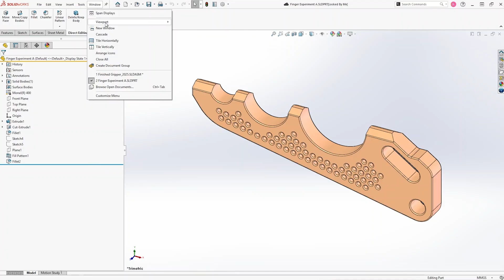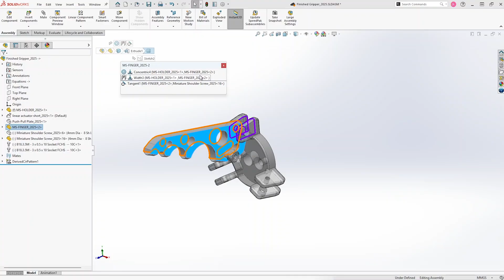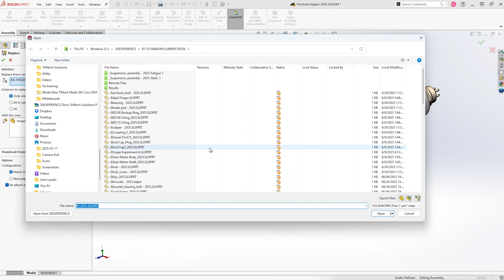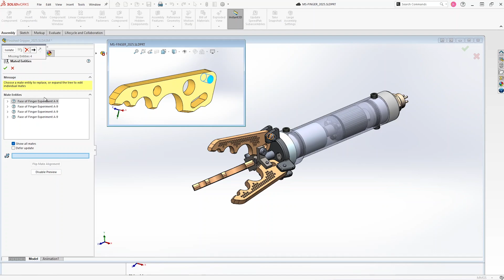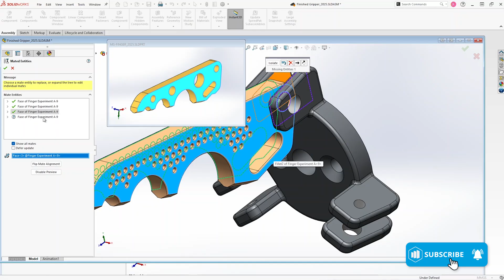Replacing Assembly Components and Repair Broken Mates in SOLIDWORKS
In this video we have an electrically actuated
gripper arm assembly for an underwater
remotely operated vehicle. We want to use a different style
 of gripper finger. So first let's see what other gripper
finger designs we have in our vault and easily swap out the part as well as replacing broken mates.